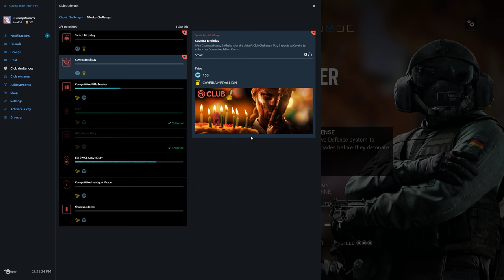Rainbow Six Siege + Part 1324 + Batlett U TDM Bomb First Round + Blood Orchid pcgaming crew